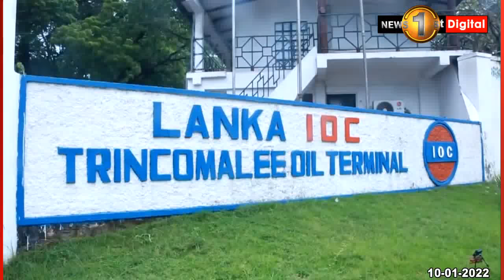සීලරතන හිමියන්ට ත්‍රිකුණාමලය තෙල් ටැංකි සංකීර්ණය ඇතුළුවීමේදී බාධා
''උඹලගෙ දරුවො ටික පවා විකුණලා තියෙන්න වත්මන් රජය''